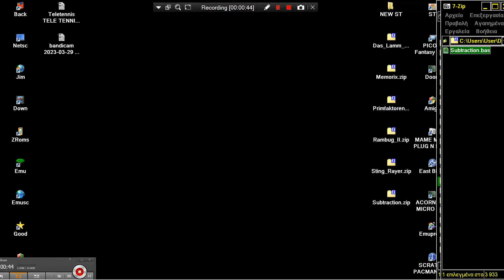Subtraction Educational Mathematics SMALL KIDS ATARI 8BIT XL XE 400 800 600 1200 EDUCATION